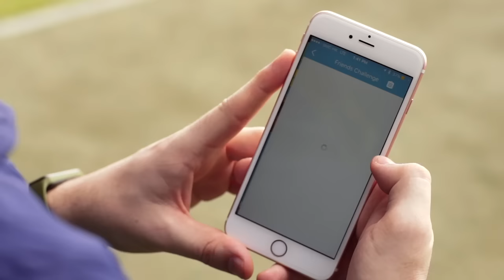Archon MOVE Heart Rate Fitness Tracker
The heart rate tracker measures the number of calories burnt while working out. The aim is to let us to maintain the correct energy levels and exercise in the most effective way in order to achieve the right goal.

- Archon Dynamic Pulse Technology
- Double LED Optical Heart Rate Sensor
- Colour Touch Screen / Call & Text Alert
- Sleep Quality Tracking
- Steps, Distance, Calories burnt tracking
- Friend's Challenge